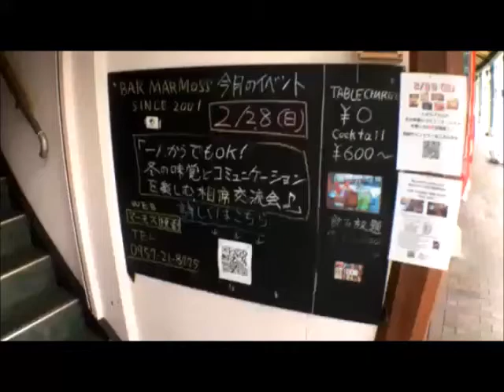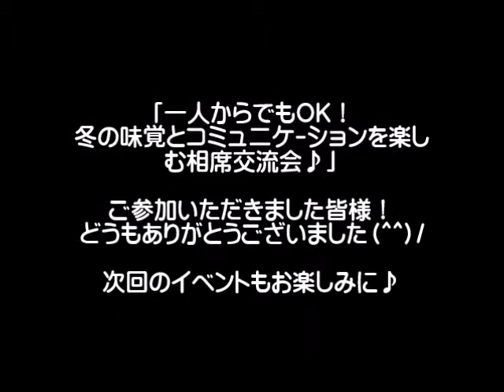BAR マーモス「冬の味覚とコミュニケーションを楽しむ相席交流会♪」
２０１６年２月２８日にＢＡＲマーモスで行われたイベントです♪